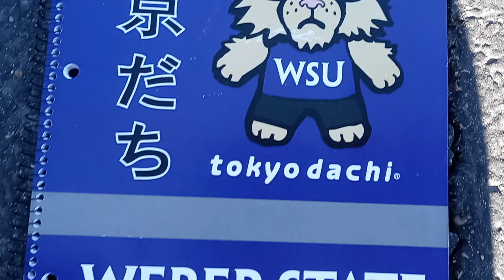May 18, 2022 sports meta-4s MATTER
not 1 mention of the fans IMPORTANT TO NOTE;; Randy Rahe 20 MIN. Retirement PRESS Conf. 3 days AFTER THE BIGGEST WIN IN WEBER STATE HISTORY 1999 BEATS NORTH CAROLINA Ron Abegglen FIRED FOR WINNING,,